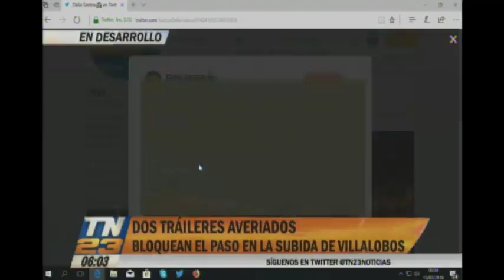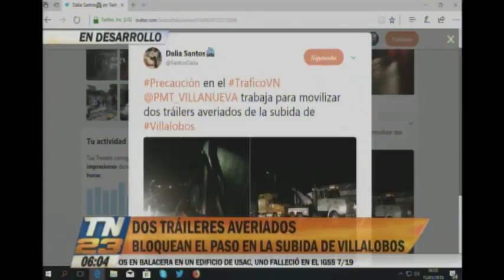Dos tráileres están averiados en la subida de Villalobos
Obstaculizan la vía
El incidente registrado a primeras horas de la mañana, genera complicaciones en la circulación vehicular.